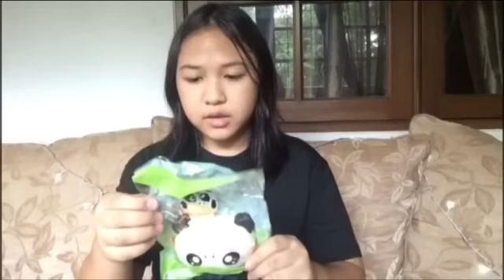SQUISHY CUMA 2 DOLLAR?!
Hi guys, Thanks yang udah nonton & enjoy sm video ini..

💖FAQ:

1.Camera : IPhone 5s
2.Editing Sofware : IMovie, Pocket Video, Video Show
3.Ethnicity : Indonesian